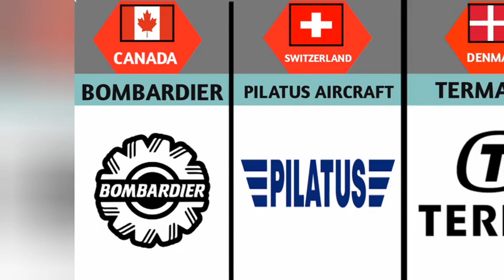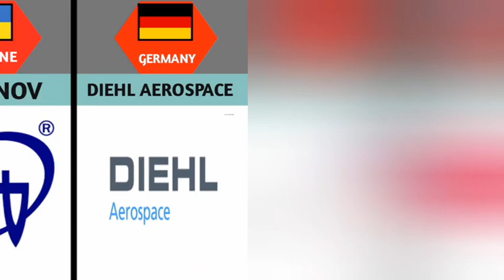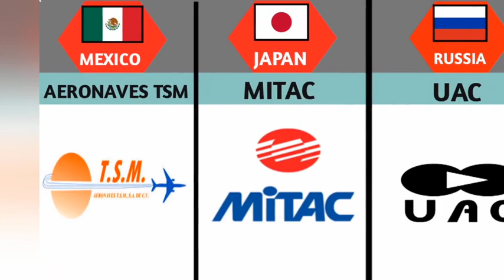Aircraft Manufacturing Companies From Different Countries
Aircraft Manufacturing Companies From Different Countries,Aircraft Manufacturing,List data,spy data,beautiful comparison,comparison,world data